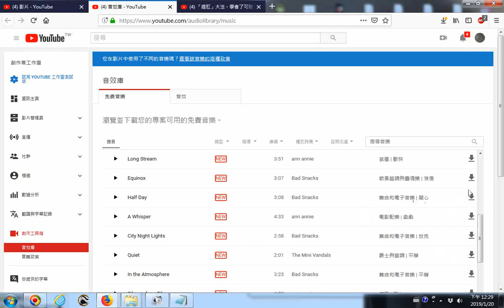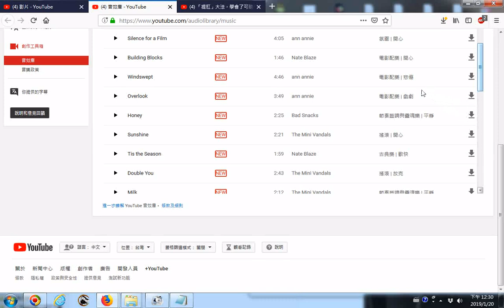20190120youtube 推薦音效庫 影片新增或替換聲音可用 操作實況螢幕錄影